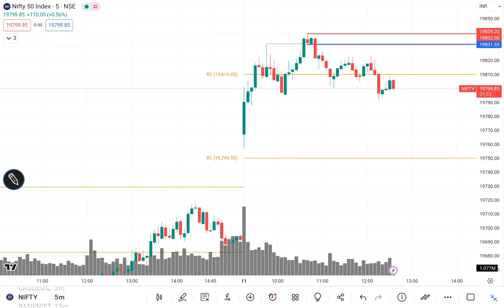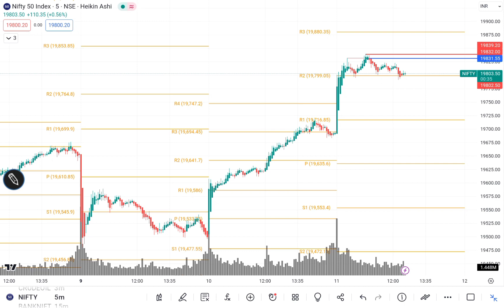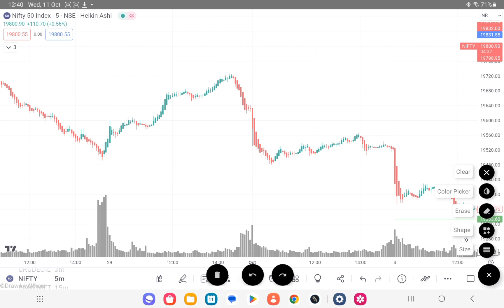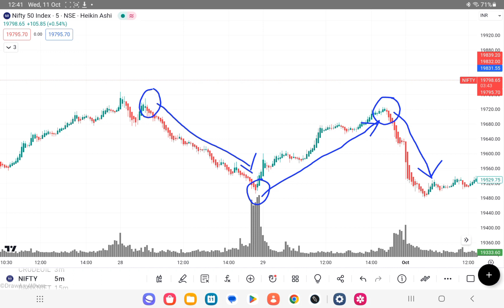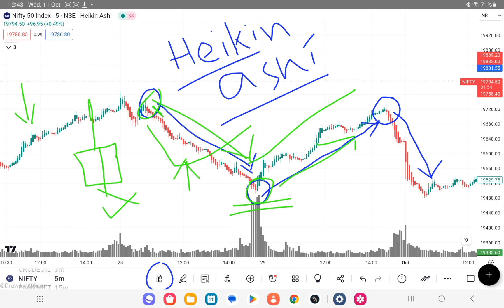PAISE KA BARSAT BALA STRATEGY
🙏""""RESPECT SARASWATI -  Lakshmi  Paidal aapki Ghar aaega""" 🙏

HELLO THIS IS DEBASISH. I AM A PROFESSIONAL OPTION TRADER.
IN PAST I AM A NATIONAL 🏆 BODYBUILDER & ZOMATO DELIVERY BOY.

HOW TO WORK IN STOCK MARKET. HOW TO EARN MONEY FORM DAY TRADING 🔥🔥🔥
 I AM NOT TIPS PROVIDER.
I HATE CALL & TIPS.

THANKS EVERYONE FOR HUGE SUPPORT 🙏
I AM ZERO 0️⃣ WITHOUT YOUR SUPPORT ❤
SO PLS🙏 DO SUPPORT🙏
DON'T FORGET TO

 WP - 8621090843